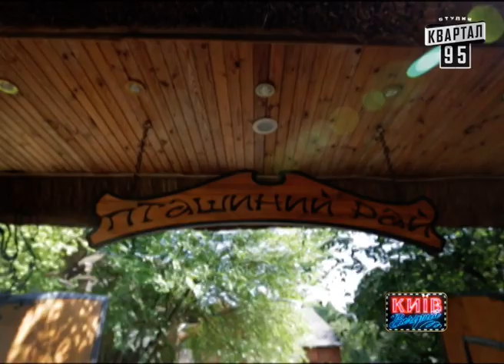Розыгрыш Виктора Андриенко, актёра, телеведущего, сценариста, режиссёра и продюсера | Вечерний Киев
Розыгрыш Виктора Андриенко, комедийный актёра, телеведущего, сценариста, режиссёра и продюсера. Вечерний Киев.26.12.14

Розыгрыши Вечернего Киева Контент перероблений для міжнародного використання